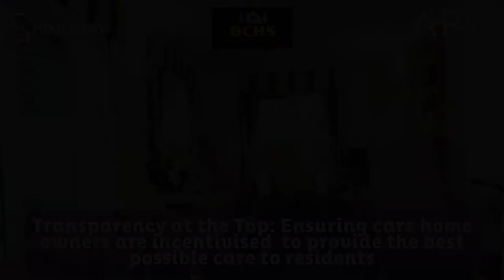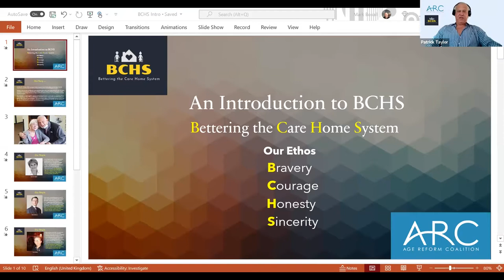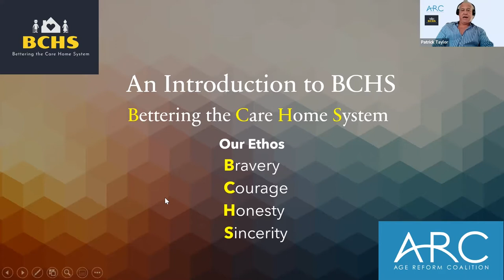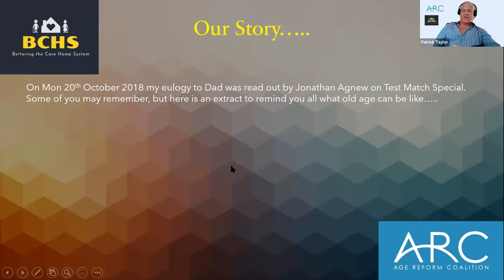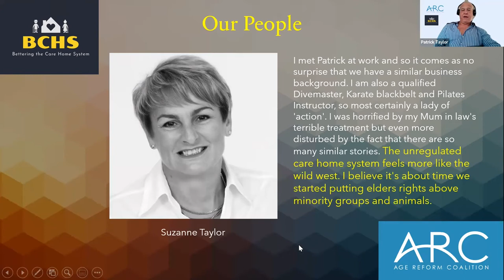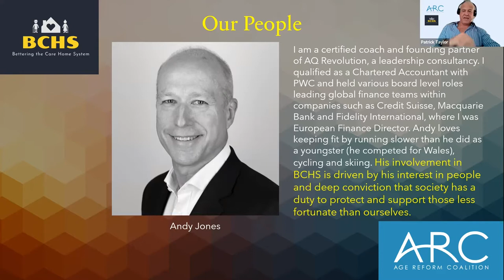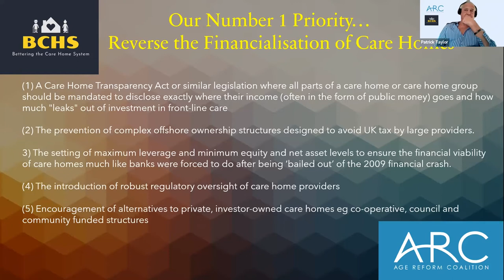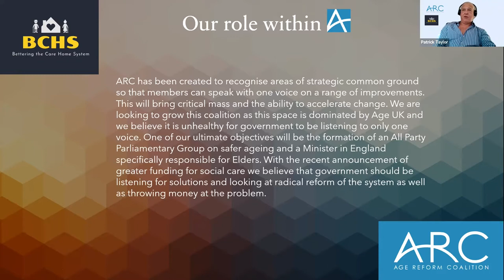Transparency At The Top - Hourglass Webinar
Part of our launch of the Age Reform Coalition (ARC) in February 2022, this recording is of a roundtable discussion involving members of ARC, Bettering the Care Home System (BCHS).

In this webinar, panellists discuss how care home owners can be incentivised to provide the best possible care to their residents and how to increase transparency at the top of the care home system.